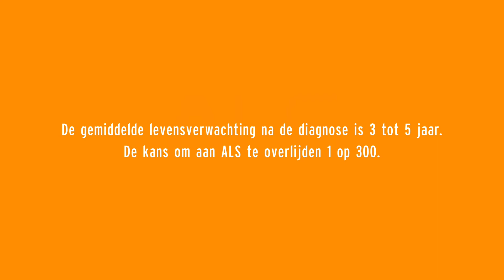Het verhaal van Alexis, vrouw van ALS-patiënt Richard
Richard heeft sinds 2012 ALS. Hij is getrouwd met Alexis, samen hebben zij zoon Jonah. In deze video vertelt zij over wat het voor haar betekent dat haar man Richard ALS heeft.